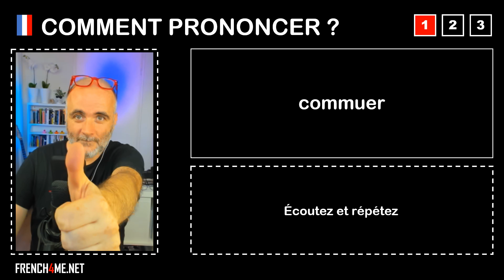Pronuncia corretta = commuer